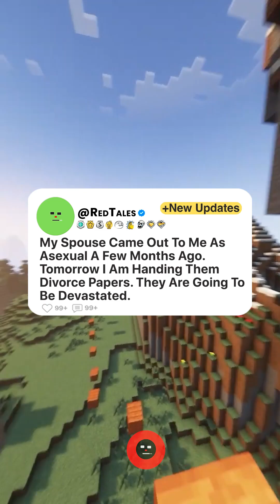My spouse came out to me as asexual a few months ago. Tomorrow I am handing them divorce papers...